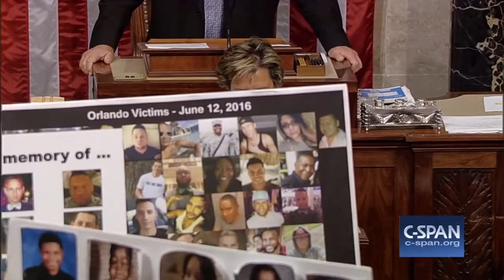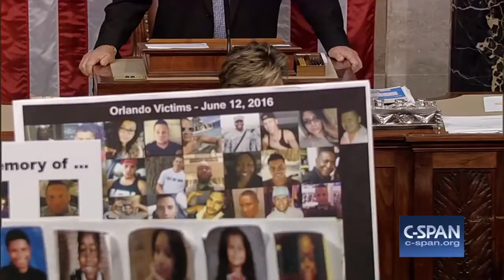House during Democrats' sit-in. Pt 2